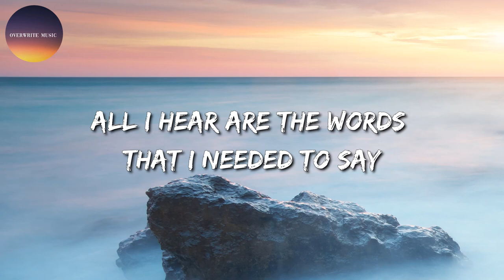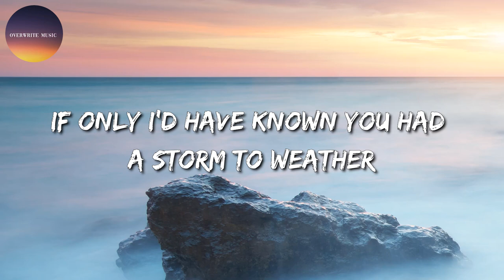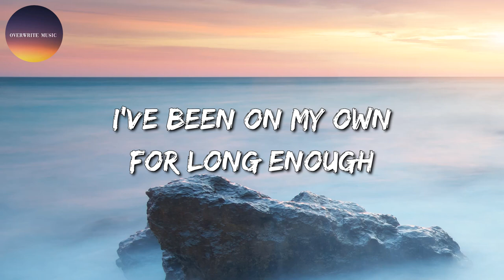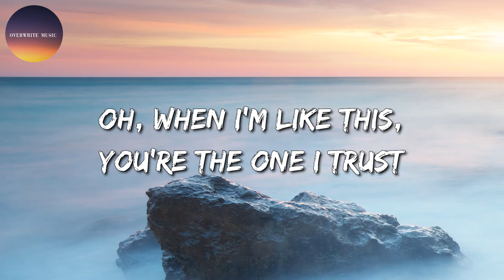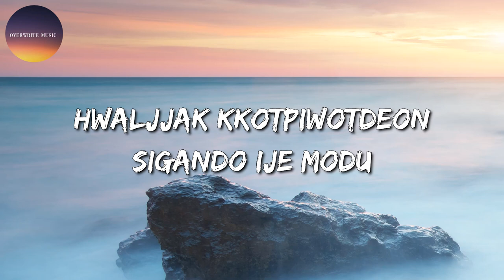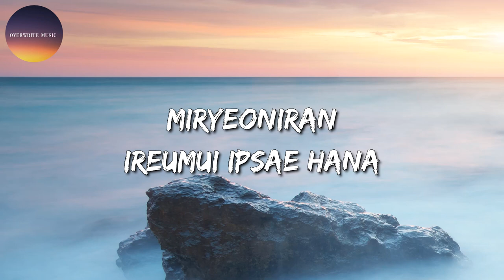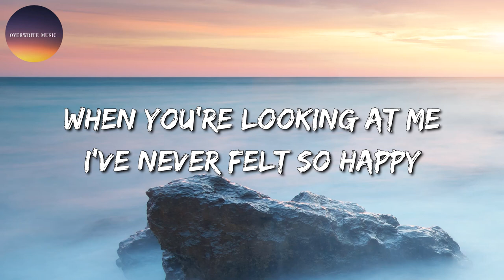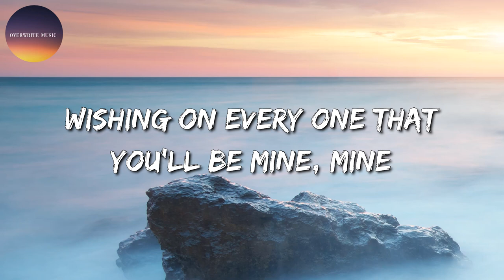🎶 Lewis Capaldi - Before You Go || The Weeknd, JISOO, Ruth B. (Mix)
🎵 Before You Go (Lyrics): 🎤